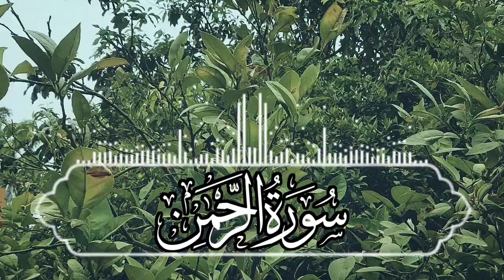Surah Al Rahman Recitation Beautiful voice | Qari Atteeq Madani Attari | EP-00115